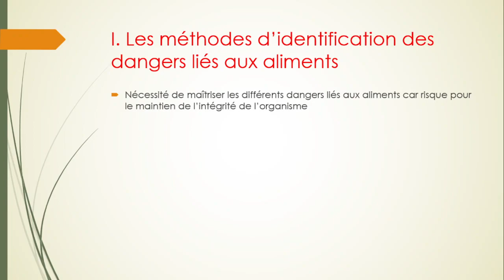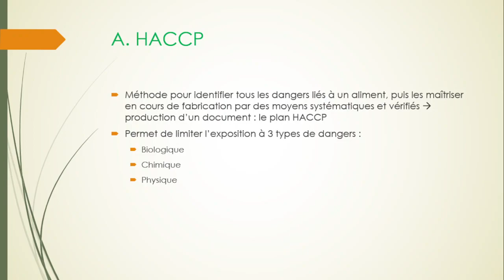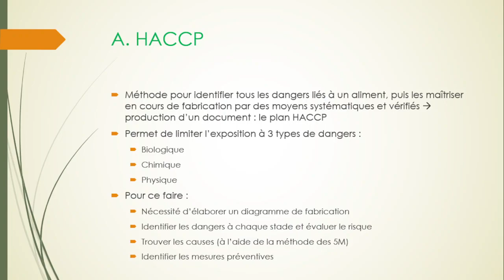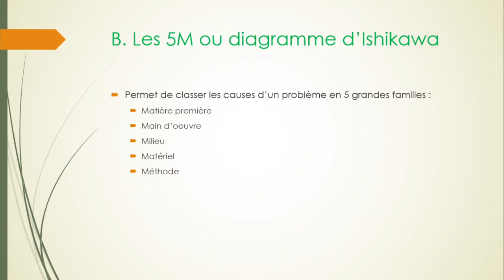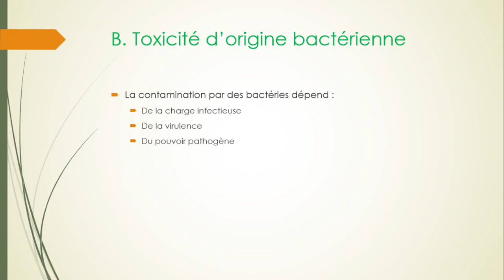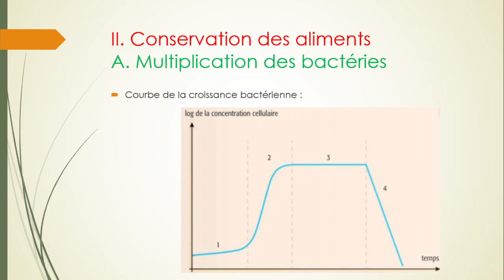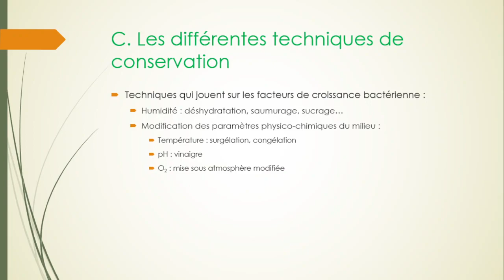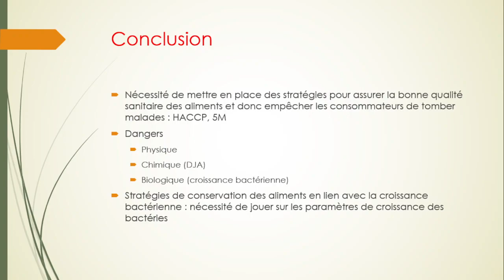Résumé cours Maîtrise du risque sanitaire